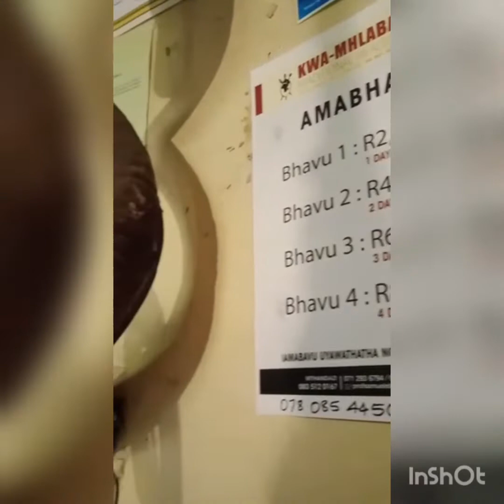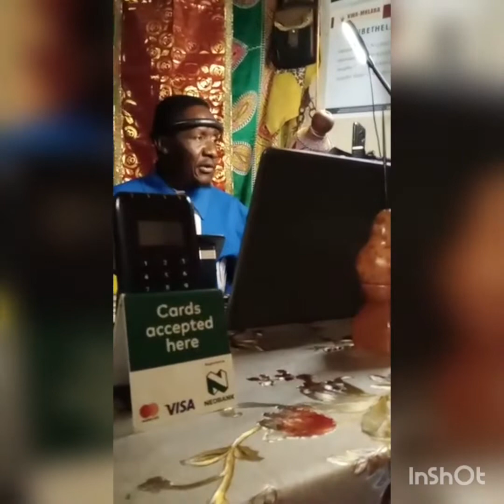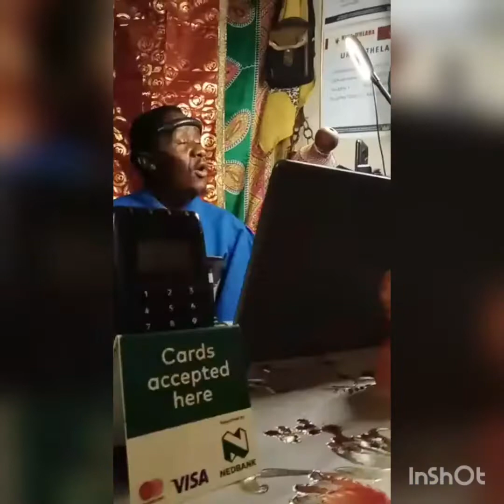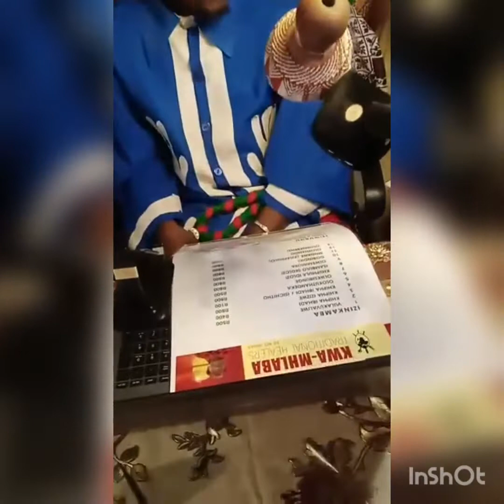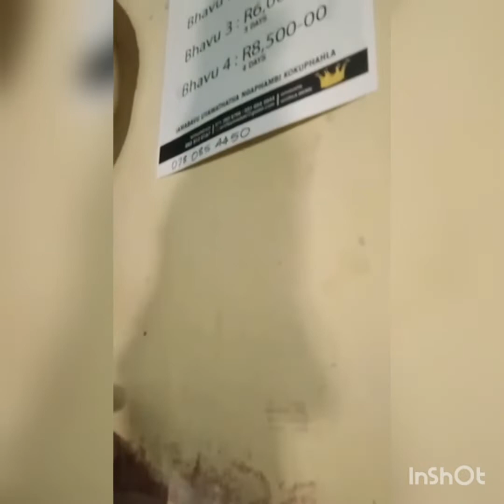Prize List / Amanani okwelashwa